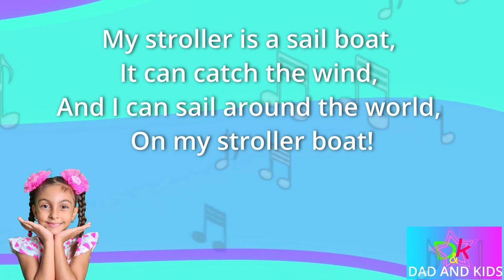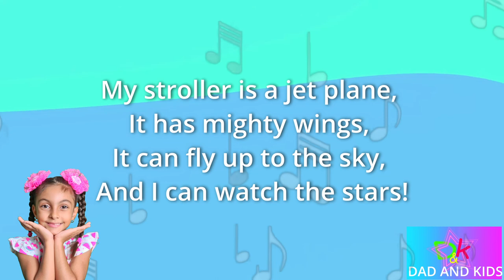Transformer Super Stroller D Billions Kids Songs Lyrics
sing with D Billions Kids.
this is a new song for kids - Transformer Super Stroller  -  D Billions Kids Songs ( karaoke version )

Lyrics:
My stroller is a sports car,
It has a steering wheel,
And it can take me very far,
It can drive up the hill!

My super, super stroller,
It's a super car!
My super, super car!

My stroller is a sail boat,
It can catch the wind,
And I can sail around the world,
On my stroller boat!

It's a super boat!
My super, super boat!

My stroller is a jet plane,
It has mighty wings,
It can fly up to the sky,
And I can watch the stars!

It's a super jet!
My super, super jet!